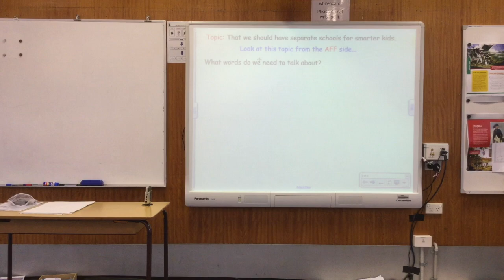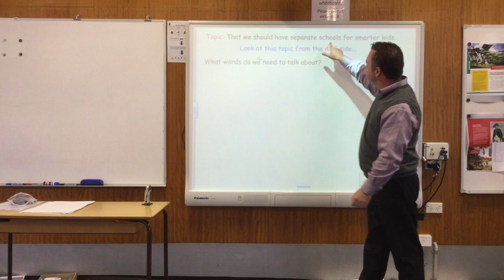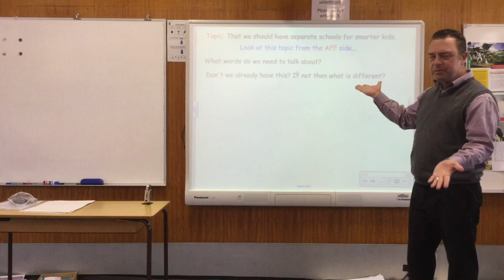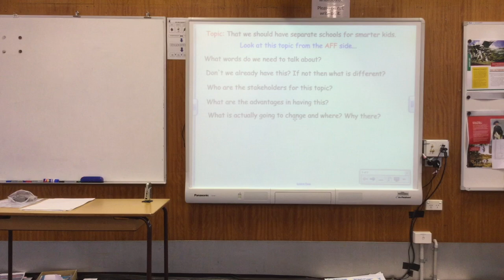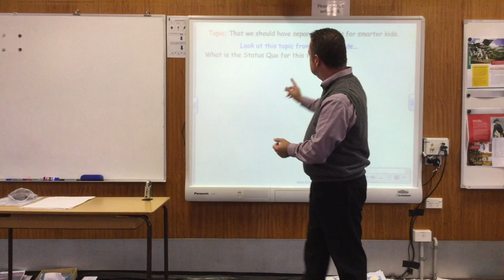Debating: Separate Schools for Smart Kids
Debate prep ideas for AFF and NEG teams on this topic. The SMART notebook slides that I'm using can be downloaded for free here.